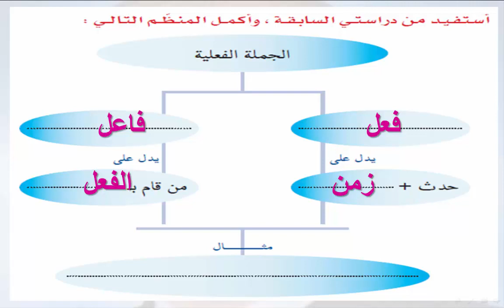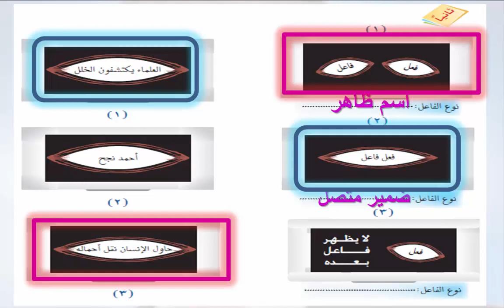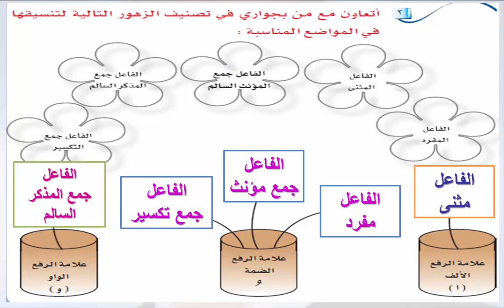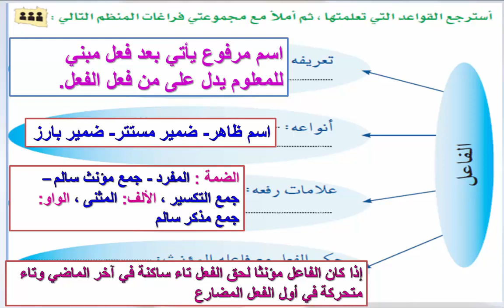حل كتاب الطالب لغتي الوظيفة النحوية الفاعل ثاني متوسط ف1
متابعينا الأعزاء نعرض لكم في هذا الفيديو حل اسئلة كتاب الطالب لغتي الخالدة الوظيفة النحوية الفاعل ثاني متوسط الفصل الدراسي الأول للعام الدراسي ١٤٤١ هجرية نرجو أن تحوز على رضاكم  👍💚⚘